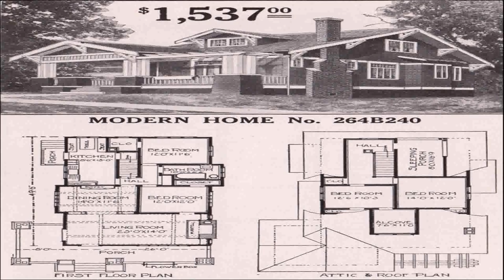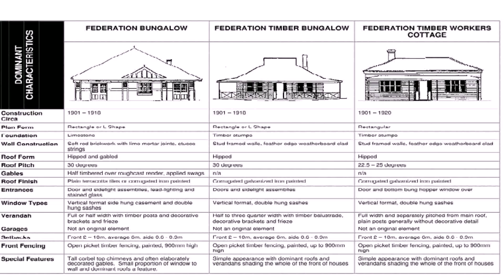Bungalow Style House Plans Australia (see description) (see description)